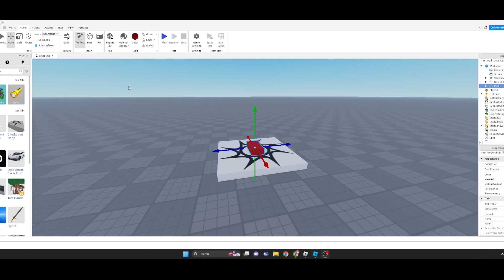HOW DO YOU FIX THIS ROBLOX STUDIO GLITCH?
Please say in the comments below.